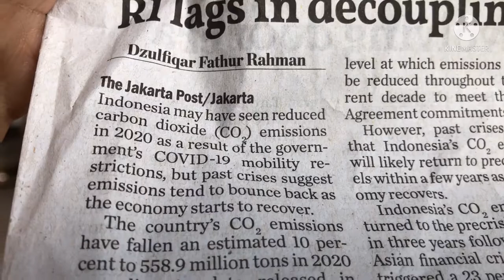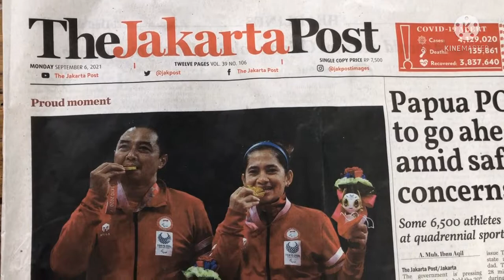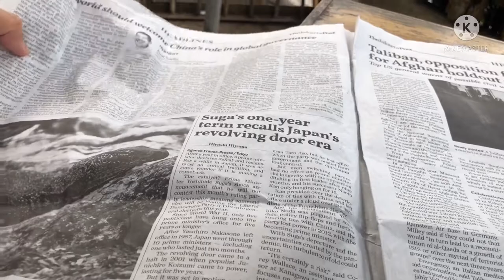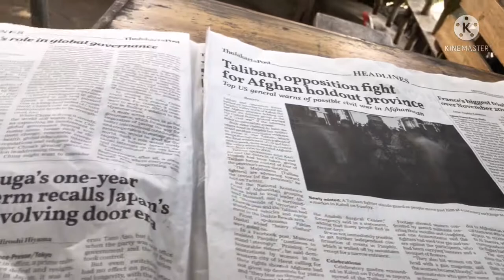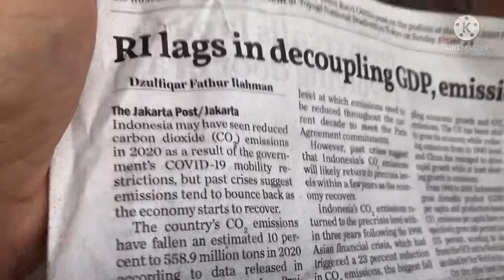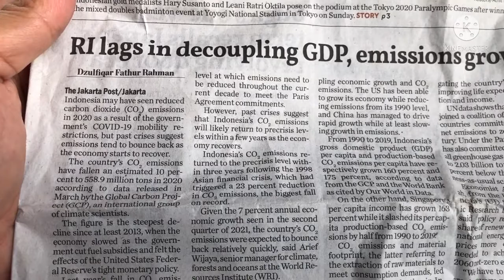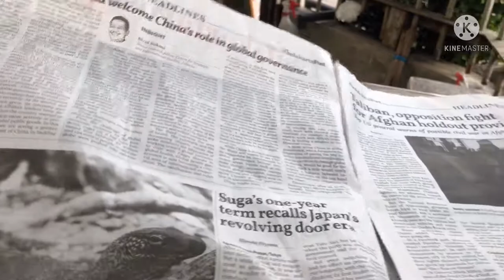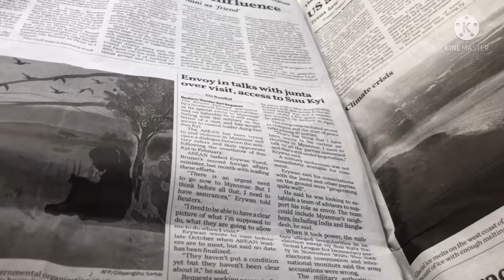BEGINI CARA BACA KORAN INI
Semoga pesan saya ada benernya